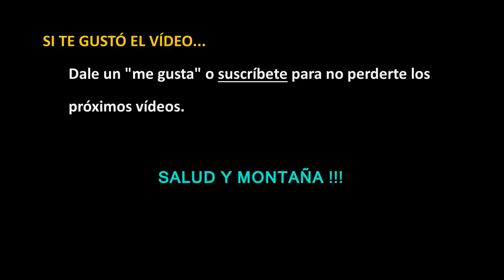UÑAS NEGRAS, como provocar el sangrado para aliviar la presión que impide correr